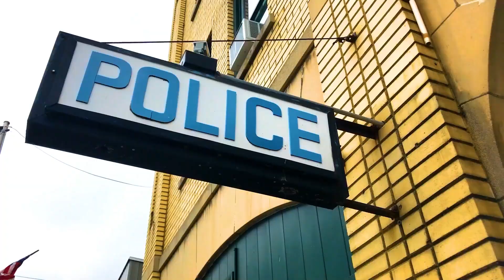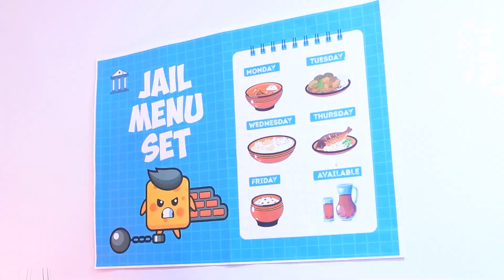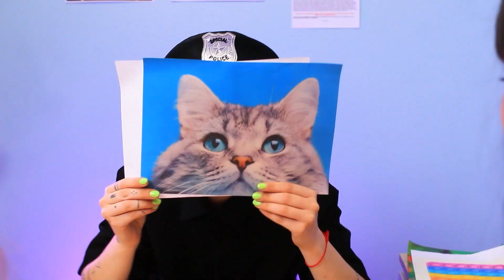부자 감옥 vs 가난한 감옥 / 팝핏(Pop It)을 감옥으로 몰래 들여가는 방법!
교도소에서는 유흥이 금지되어 있나요? 여러분이 가장 좋아하는 장난감을 얻는 방법을 알려드릴게요. 차라리, 팝핏을 감옥으로 몰래 가지고 들어가는 재미있는 아이디어를 보는게 좋겠어요.